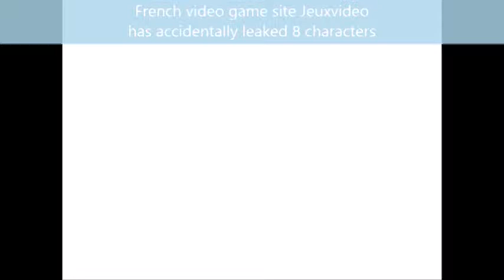8 characters leaked for Marvel vs Capcom Infinite INCLUDING